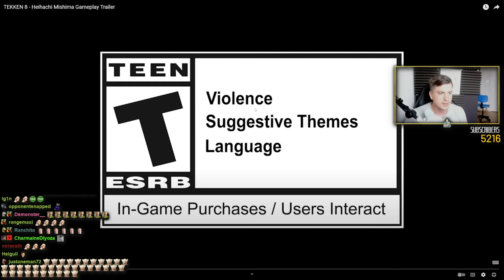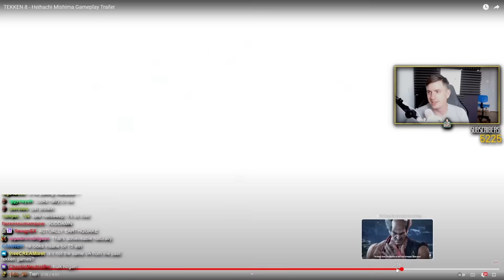TMM Reacts: Heihachi Mishima Gameplay Trailer & Breakdown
Intro Song Destruction By Tokowera

Timestamps:
0:00 Intro
2:10 Reaction
6:46 Heihachi New Changes
11:05 Trailer Slow-mo Breakdown